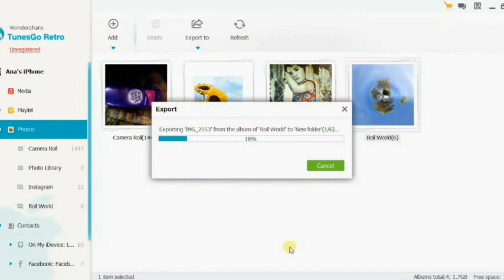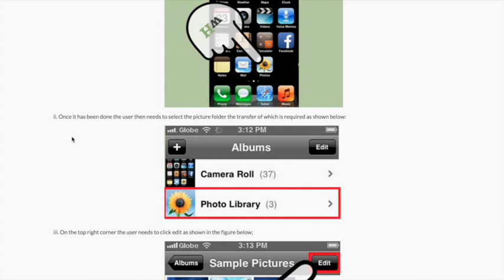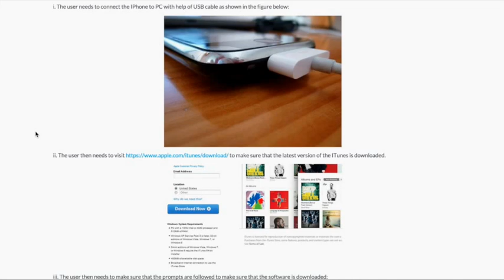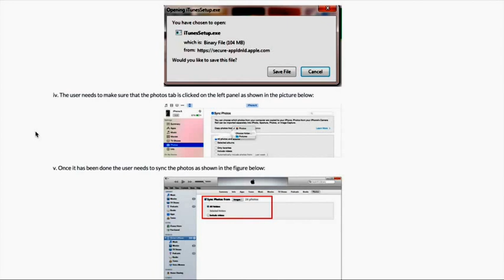How to Transfer Photos from iPhone to Windows PC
To Sync photos from an IPhone to a Mac is easy and quick. That's the experience an Apple fans could get. However, if you use a Windows PC, you need to think about for a while how you could get photos from iPhone to PC, especially when you don't know how to use iTunes. The video shows off three ways to transfer photos from iPhone to a Windows PC in simple steps.